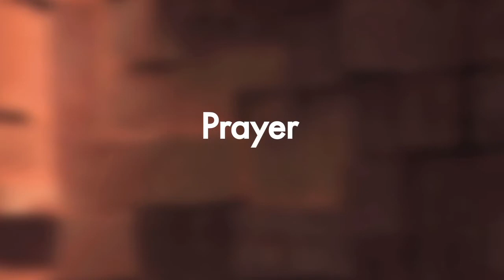Life at PazNaz, October 13, 2013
Life at PazNaz is the video announcements for the First Church of the Nazarene of Pasadena. Stay informed about what is going on at PazNaz by checking back each week for the latest installment.